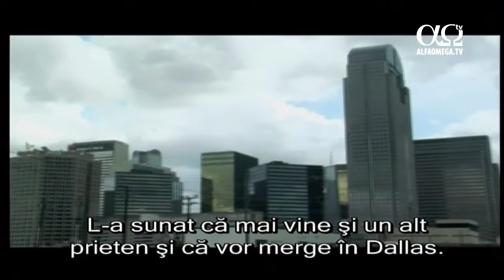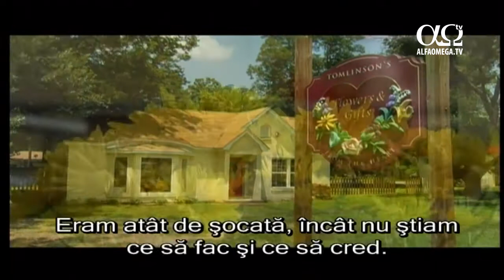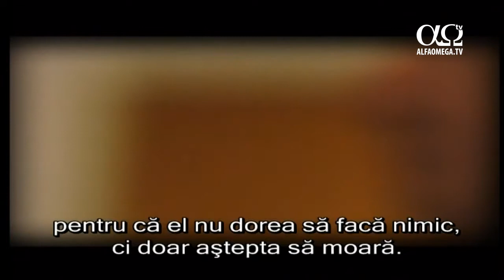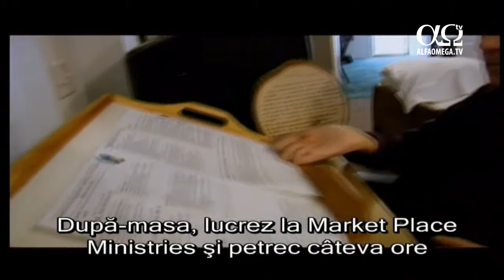Joni si prietenii 7 - Alege sa traiesti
Ron si Beverly duceau o viata normala in Texas pana la accidentul lui Ron.Nimeni nu credea ca va supravietui unei rupturi de coloana.Ajuns intr-un scaun cu rotile, Ron va depune marturie despre modul in care a lucrat Dumnezeu cu el, pentru ca a ales viata.